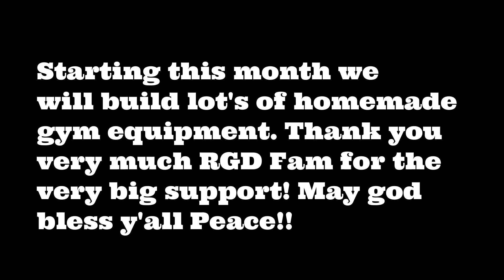What's Up FAM!!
What's Up FAM!! Starting this month we will build lot's of homemade gym equipment! Thank you very much RomGD farm for the very big support. I really appreciate all the help. I'm so thankful and blessed.
Stay tune for my upcoming projects! Peace!!

Share some blessings. Thank you very much! May god bless you!